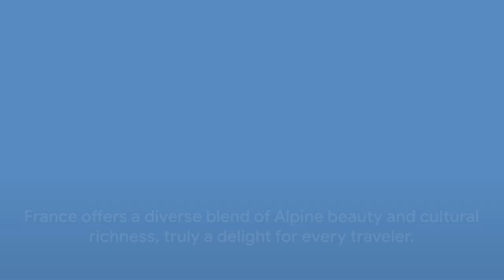Alpine Wonders: A Journey Through Mountain Peaks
Embark on a cinematic odyssey with our latest film, "Alpine Wonders: A Journey Through Mountain Peaks." Immerse yourself in the majesty of the alpine landscape as we traverse through towering peaks and serene valleys, capturing the essence of nature's grandeur.

Join us on an awe-inspiring journey through challenging trails leading to hidden, untouched summits. Feel the crisp mountain air, witness the rugged beauty of the terrain, and experience the thrill of standing on the edge of these remarkable heights.

Prepare to be captivated by the spectacle of alpenglow as the sun sets behind majestic peaks, casting a warm and vibrant glow across the sky. Each sunset is a masterpiece, painting the mountains in hues of orange, pink, and purple, creating a canvas that is both serene and awe-inspiring.

Discover the unique biodiversity of the alpine environment. Marvel at resilient plants adapting to extreme conditions and observe the harmonious coexistence of wildlife within this challenging ecosystem. Our film unveils the delicate dance of life in the high-altitude realms of the mountains.

Immerse yourself in a sensory experience with stunning visuals and crystal-clear sound. Our production not only showcases the breathtaking landscapes but also ensures that you can hear the rustle of the wind, the babbling of mountain streams, and the echoes of nature in its purest form.

Join us on this extraordinary journey through "Alpine Wonders," a film that goes beyond the peaks to capture the soul-stirring beauty of the mountains.